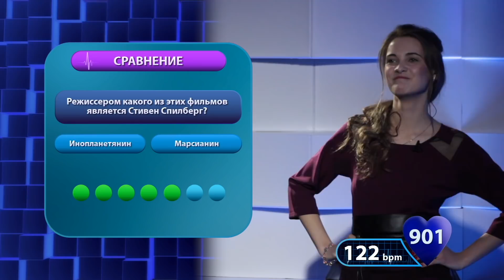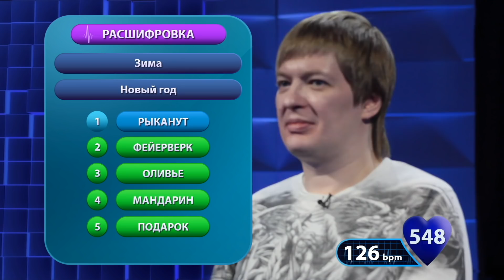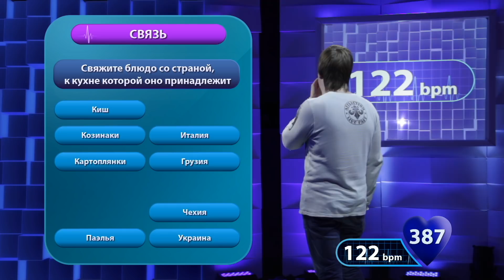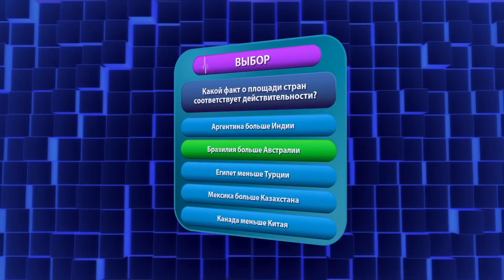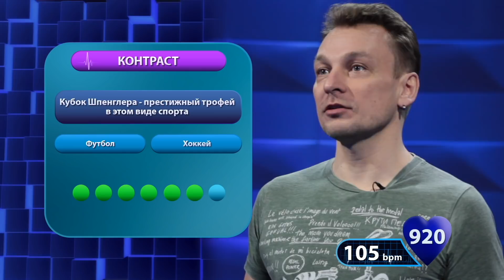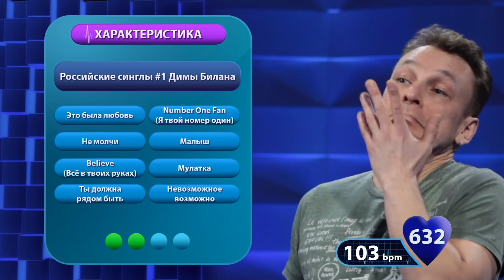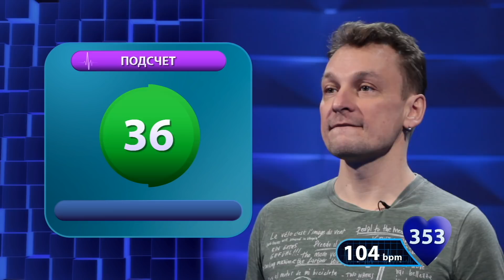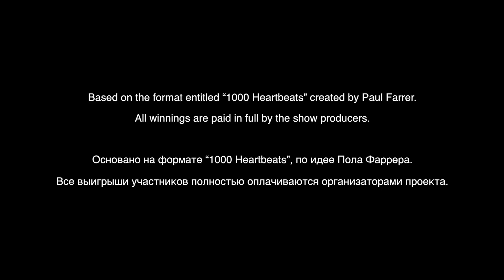[Пульс] Новогодний выпуск. Пётр Гланц и Николай Гринько (30.12.17)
Новогодний выпуск шоу "Пульс"! В игре участвуют Пётр Гланц и Николай Гринько.

Webpage/Сайт в интернете: workforfood.tv